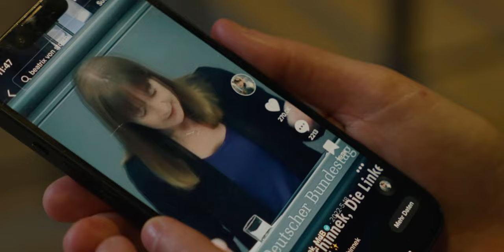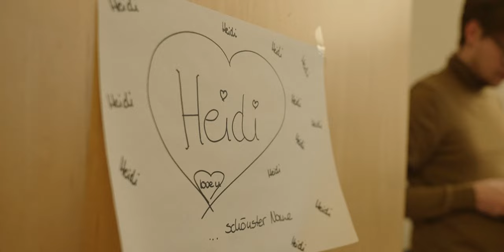Links im Bundestag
Aus unserer Reihe „Links im Bundestag“ stellen wir heute Heidi Reichinnek, unsere Frauenpolitische Sprecherin vor. Was haben unsere MdB gemacht, bevor sie als Abgeordnete in den Bundestag eingezogen sind und - ganz wichtig - welche Motive und Ziele treiben sie an? Schaut selbst!